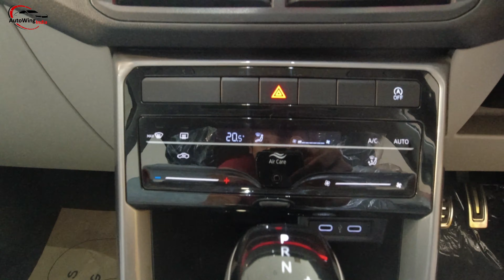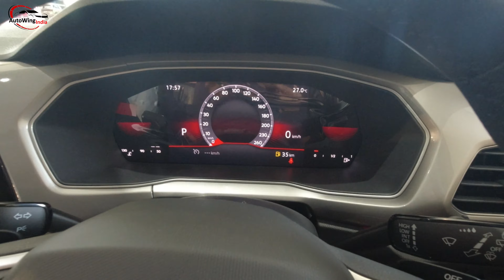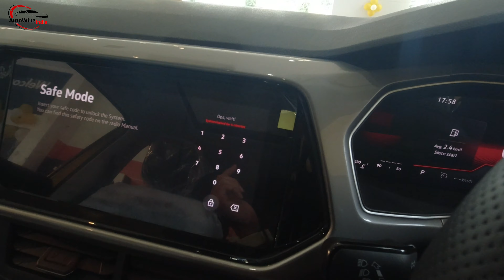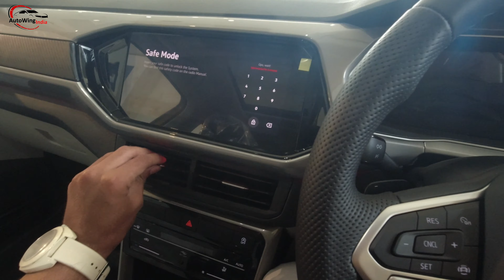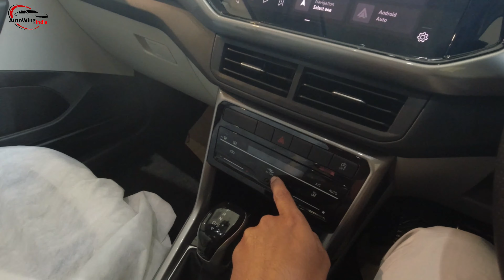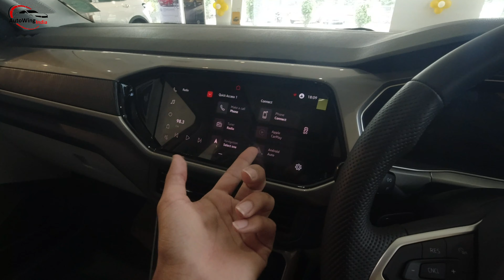New Volkswgen Taigun Features & First Look | Reasons To Buy.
Volkswagen Taigun Review, Features, Looks, Build Quality
New 2021 Taigun Car.

2NDHAND LUXURY